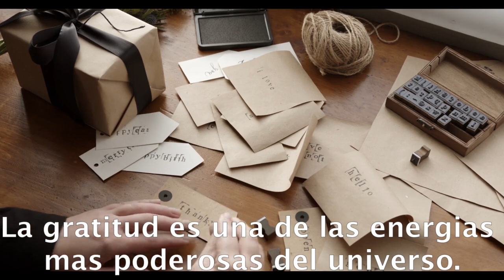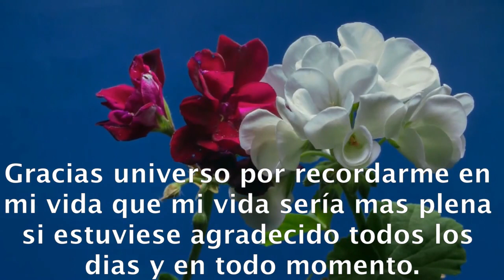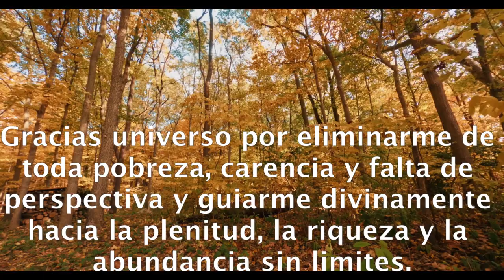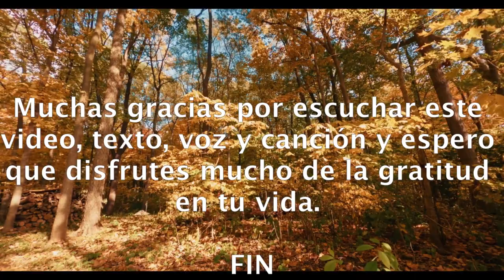GRACIAS POR ESTAR RODEADO DE BENDICIONES | ESCUCHA ESTO 21 DIAS #41.- raúl pipaon ibañez - goldenphi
La gratitud es una de las energias mas poderosas del universo. Te permite ser mas plenamente en el ahora y puede traer bendiciones, abundancia y prosperidad. Es aconsejable ser agradecido en tu vida lo maximo que puedas, todos los dias y en todo momento. A menudo nos centramos en las carencias y en proyecciones para atraer lo que queremos. Si estamos en esta situación puede hacernos infelices, pero si te enfocas en el agradecimiento, puede ayudarte a estar mas feliz contigo mismo, atraer abundancia y estar mas en sintonia con el universo. Ahora expreso gratitud para interiorizarlo:
Gracias por estar vivo, gracias por compartir mi vida con mi familia, amigos y conocidos. Gracias al universo por recibir lo que necesito en todo momento. Gracias universo por recordarme en mi vida que mi vida sería mas plena si estuviese agradecido todos los dias y en todo momento. Gracias universo por darme abundancia, prosperidad y hacerme creer que siempre tengo todo lo que necesito. Gracias universo por darme el aire para respirar abundantemente. Gracias sol, arboles y naturaleza para limpiarme cuando paseo. Gracias universo por ayudarme a ser feliz todos los dias. Gracias universo por curarme de toda enfermedad y por darme salud perfecta. Gracias universo por eliminarme de toda pobreza, carencia y falta de perspectiva y guiarme divinamente hacia la plenitud, la riqueza y la abundancia sin limites. Gracias universo por eliminar todo estres, toda ansiedad y darme en todo momento paz interior, felicidad y abundancia. Gracias universo por recordarme estar agradecido todos los dias y todo el rato. Muchas gracias por escuchar este video, texto, voz y canción y espero que disfrutes mucho de la gratitud en tu vida.